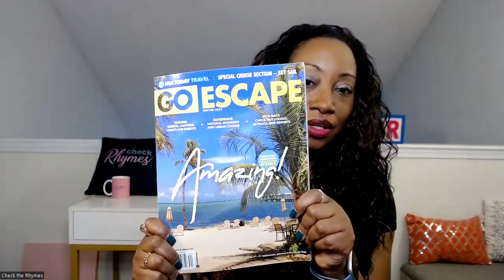Check the Rhymes TV Chat: Check the Rhymes TV won an award, plus celebrating wins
Check the Rhymes TV won an award, plus a few other items of good news!